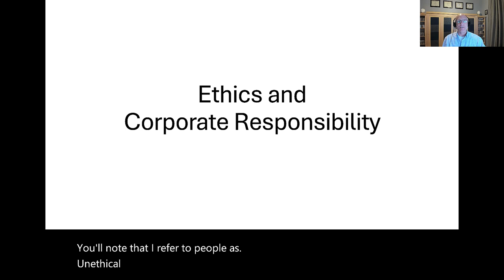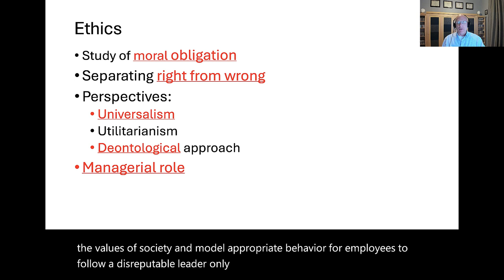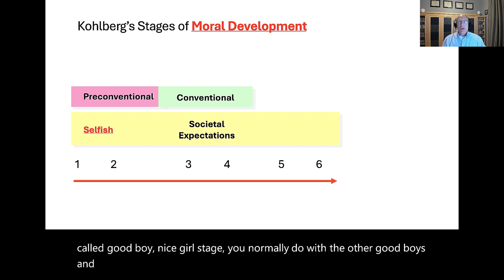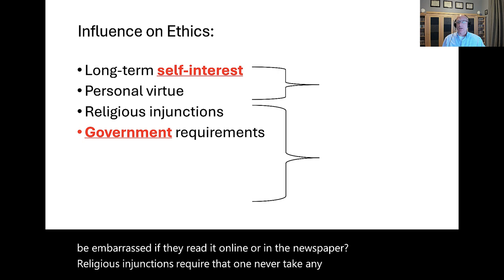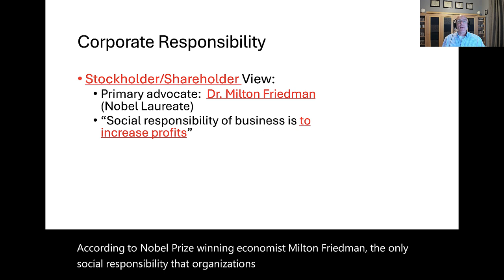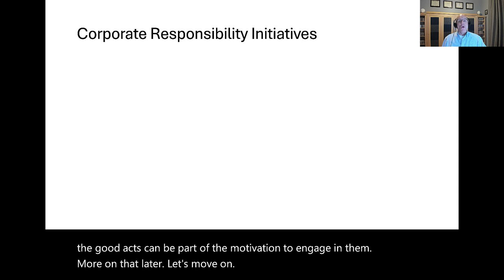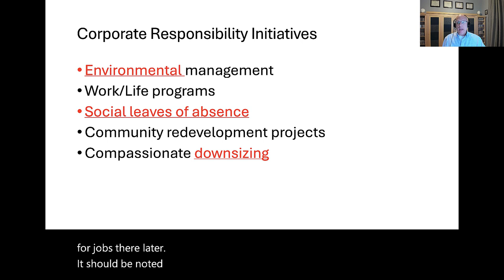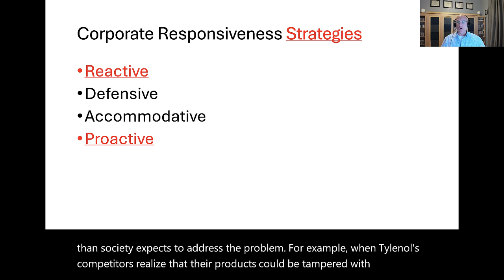Ethics and Corporate Social Responsibility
Ethics and corporate responsibility are hot topics and always have been…given the frailty of the human condition and the temptations of evil that are ever present in our lives.  Some people are extremely ethical and some are not.  Some go above and beyond the law to do the right thing and others cheat the system at every chance.  Sadly, sometimes the ethical business owners go out of business and unethical ones prosper.  It is people who are unethical not companies.  We often read about Company X deciding to do this or that.  Companies don’t make decisions…people do.  Companies don’t behave ethically or unethically…people do.